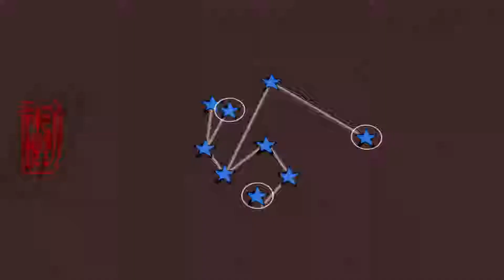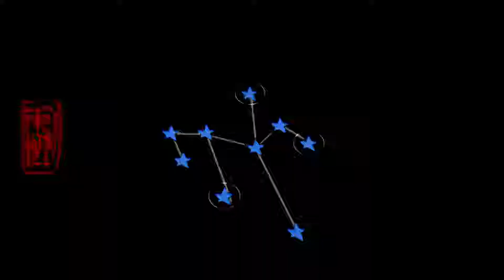OKAMI - Part 4